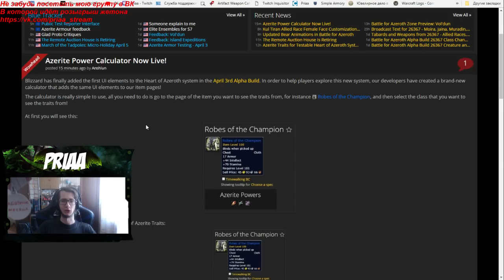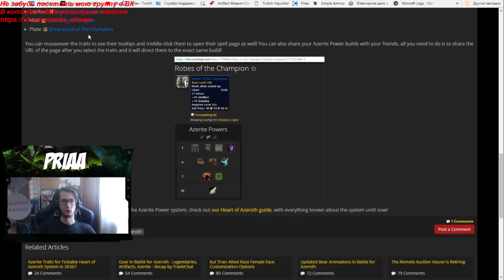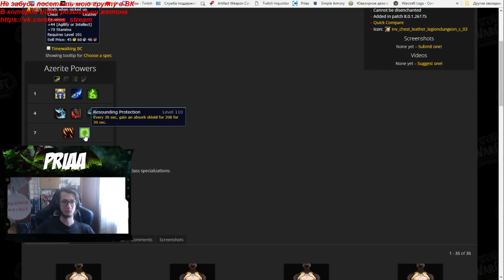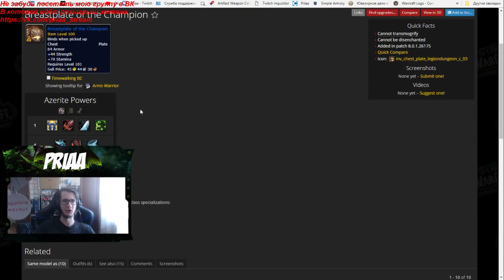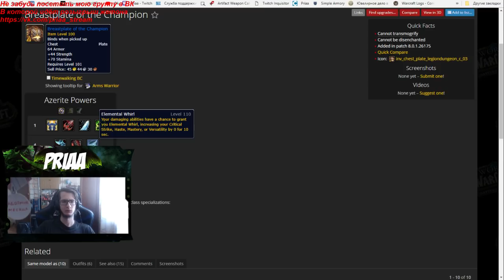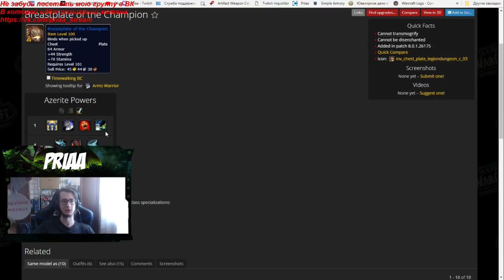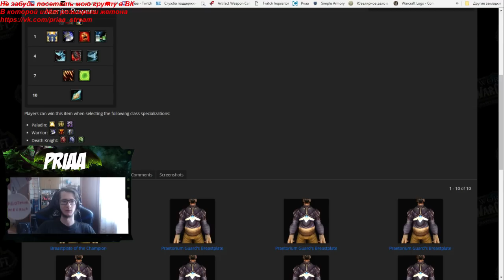Прокачка азеритовой брони в Battle For Azeroth